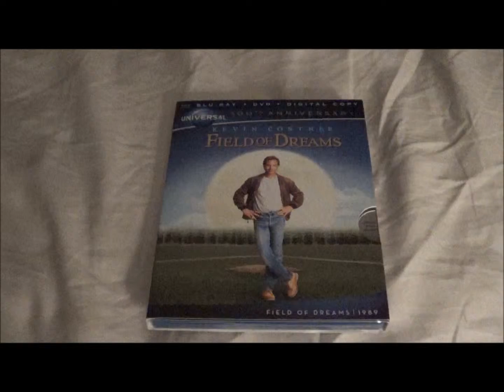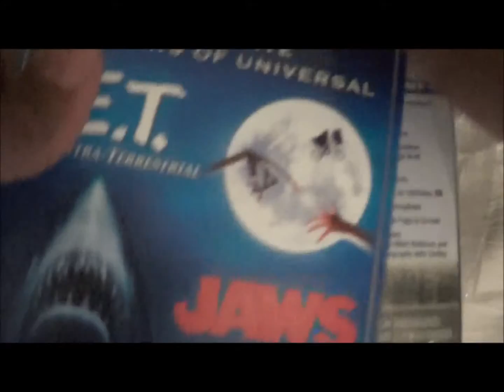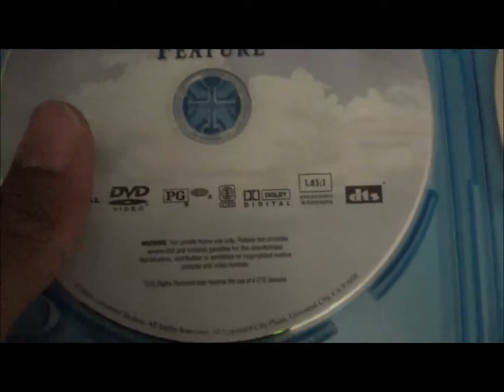Field Of Dreams Blu-Ray Unboxing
My Unbocing of Field Of Dreams on Blu-Ray Enjoy the Show!...